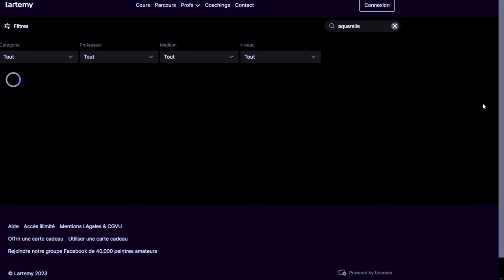Je prends des cours d’Aquarelle au Mexique !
🎨 Le contenu mentionné dans cette vidéo a évolué ! Pour découvrir votre nouveau cadeau exclusif, cliquez ici : 🎨